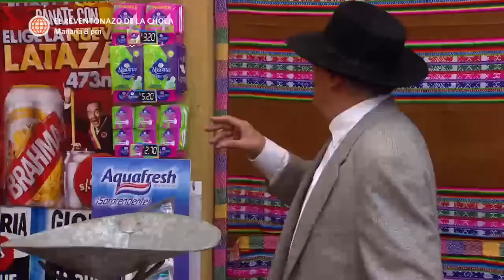Al Fondo hay Sitio 3: Fernanda pensó que Joel le regalaría algo muy valioso (Capítulo 113)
¡¿SÓLO ESTO?! 🙃😩
Fernanda vio que Joel estaba gastando su dinero recién ganado en cerveza y le reclamó 😤. El hermano de Grace trató de arreglar la situación con un regalo para su enamorada, pero la hija de Isabela se llevó una gran decepción cuando recibió el presente 🤣🤣.

Juntémonos Más.